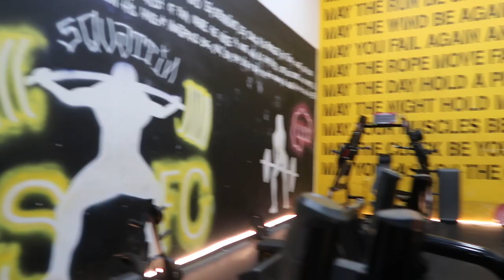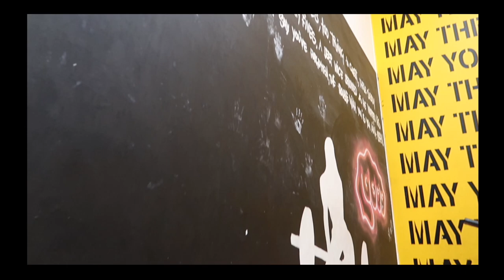NEW GYM NEW ME vlog come to see the new gym.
NEW GYM NEW LOVE NEW NEW NEW

*Amazon store front

*TO GET PERSONALIZED WORKOUT AND CALORIE PDF PLAN FROM MONIKA EMAIL-

CommissionEarned Links:

~Filming Equipment:
Phone ring light
Apple to SD card
Folding light

~Recovery:
Magnesium Salts

~Weightlifting:
Weights, SQUAT RACK, Bench, Barbell, Plates :

Shin protection
Ankle weights
Pilates ball
Long bands
10lb Dumbells
25lb Dumbbells'
Thick Yoga mat
Weight Lifting belt

Clothing:
Booty Leggings

Amazon link to sexy activewear

Amazon summer dresses

Makeup and hair likes

Pump covers

There is no additional charge to you! Thank you for supporting my channel so I can continue
to provide you with free content each week!
I am also not a professional please seek professional help elsewhere.